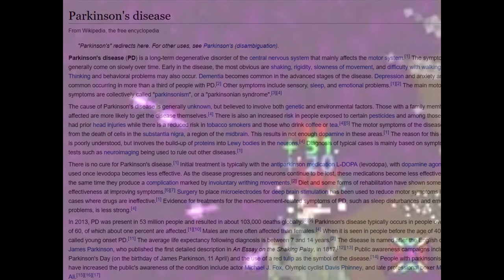RotMG - Why the WIZARD is STUPID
THE PROPHECY IS FULFILLED. Ok I made the video, it took forever but I did it and I love it, and I love you too, dear reader. :-)

Want some YinYarnsBarn stickers that my sister made? They are sold right here, and the first 10 sold will be signed by me!